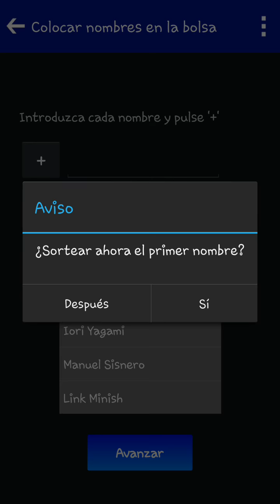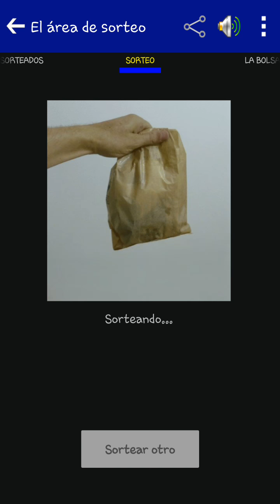Sorteo de la cuenta nivel 42